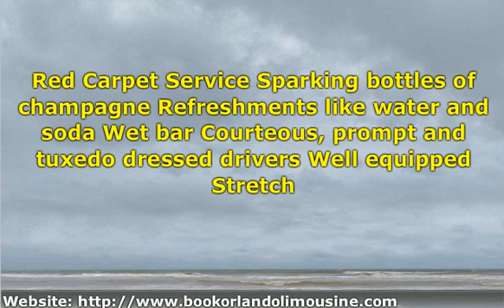Orlando Wedding Limo, Orlando Wedding Limousine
Broadway Limousine is an Orlando Limousine Services company which provides services to accomplish all your transportation needs in Orlando.Broadway Limousine service offers a professional chauffeured service for all occasions in Orlando.